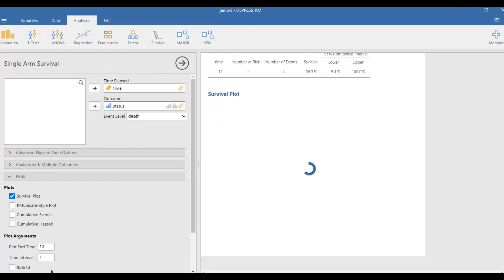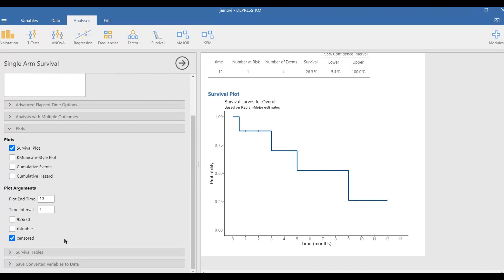Kaplain-Meier using Jamovi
ClinicoPath Survival module is required before running this analysis.